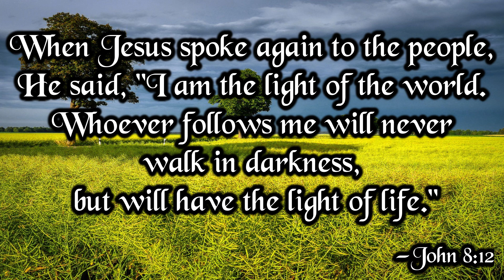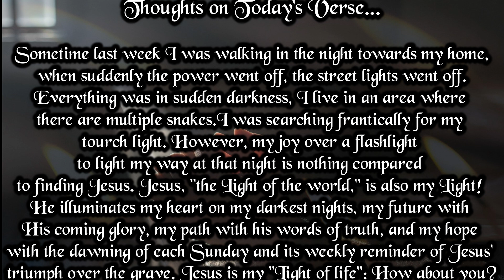Verse And Prayer For The Day | 12th August 2024 | Bible Verse | My Life With God